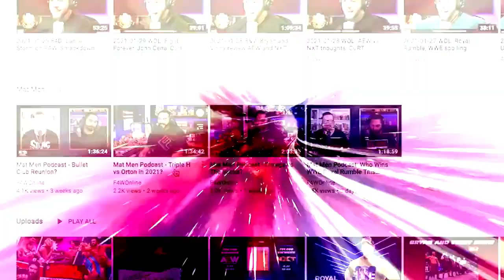Brandi Rhodes and Dan Lambert, trainwreck TV: Bryan & Vinny Show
It is, indeed, time for Bryan and Vinny to discuss the segment between Dan Lambert, Brandi Rhodes, and Paige VanZant that took place on this week's episode of Dynamite. [February 3, 2022]